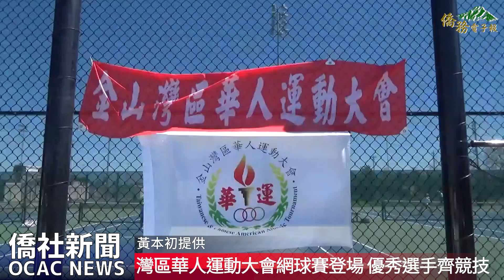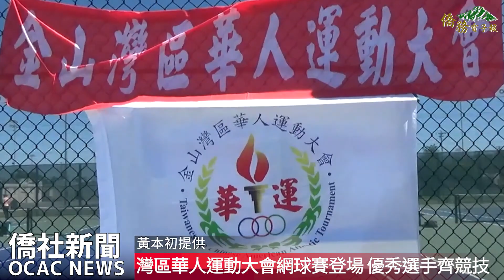【僑務電子報】灣區華人運動大會網球比賽登場 優秀選手球技競逐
第39屆金山灣區華人運動大會網球比賽五月20日在Santa Clara網球中心正式開打。共有32位僑胞參加男子雙打項目，比賽吸引大批觀眾熱情參與。華人運動大會主任委員王進德和僑務委員呂玉貞也親自到場為選手們加油打氣。他們鼓勵選手們全力以赴，展現出色的技巧和拼勁，代表華人社區的力量。

網球比賽的召集人范華倫表示，今年參賽選手的水準比往年有了明顯提升，這也使得球場上的競爭變得非常激烈。選手們展現出精湛的球技和出色的配合，為觀眾們帶來了一場場精彩絕倫的比賽。

在經過一整天的激烈競賽後，各組的優勝選手終於出爐。頒獎典禮上，王進德和呂玉貞分別頒發獎牌給這些傑出的選手們，並給予他們鼓勵和讚賞。在頒獎致辭中，王進德表示對優勝選手們的成就感到欣慰，並鼓勵他們繼續保持對運動的熱情和努力，為華人社區帶來更多的驕傲。呂玉貞則表達了對這些選手們的敬意，並表示他們的努力和不僅為自己帶來榮耀，也是幸福健康的象徵。

王進德在頒獎典禮上也再次提醒大家，即將於7月30號在Cupertino高中舉行的華人運動大會盛大開幕式。他熱情地邀請大家踴躍參加，共同創造出優異的成績。金山灣區華人運動大會一直以來都是促進華人社區團結和交流的重要平台，而網球比賽作為其中的一個項目，更展現華人運動員的實力和精神。這場比賽不僅是競技場上的一場角逐，更是華人社區凝聚力和團結精神的體現。

本則新聞由僑務電子報 新聞志工 黃本初 採訪報導